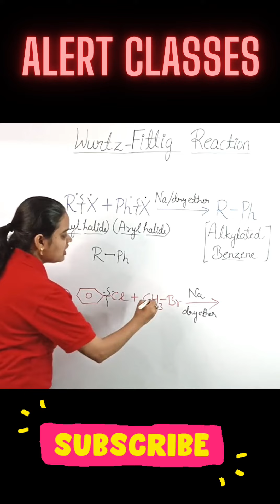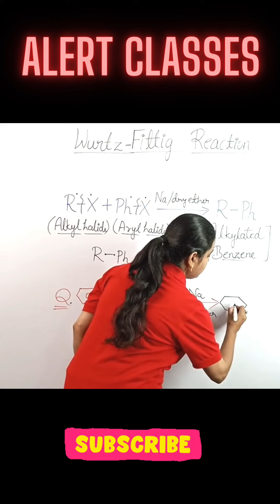Wurtz Fittig Reaction ?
Hello Everyone
this video provide the knowledge of your related topics And Clear Your Concept in Easy & Conceptual Way Of Your Subject.

About this video:
This video is belongs to Wurtz Fittig Reaction For NEET/IIT-JEE/Class 11 clear your concepts in easy way helpful in NEET/IIT-JEE/ and other competitive exams preparation 😀😁👍

If you like the videos of your own channel, then like the video and you all have understood how much you have understood by commenting and share it with friends they can also read these topics.

What is difference between Wurtz reaction and Fittig reaction?
What are the reactants of Wurtz-Fittig reaction?
Which reagent is used in Wurtz reaction?
What is the example of Wurtz Fittig?
hich solvent is used in Wurtz reaction or Fittig reaction?
Which is not the Wurtz-Fittig reaction?
Which metals are used in Wurtz reaction?
Which catalyst is used in Wurtz reaction?
What is Wurtz Fittig reaction Class 12?
What is the catalyst of Wurtz reaction?